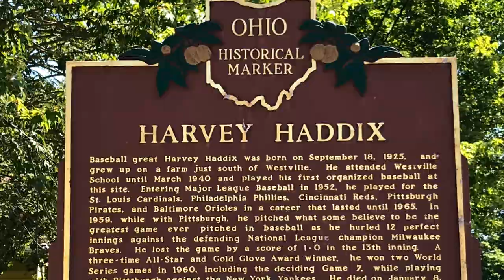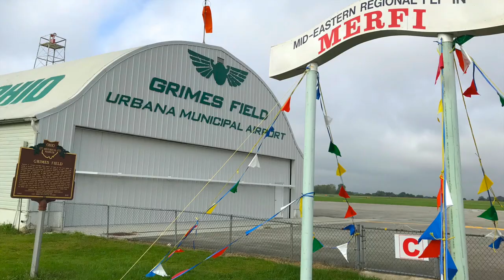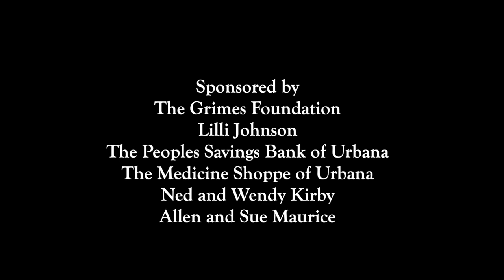Main Street, Champaign County, Encore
Scott Kirby speaks about Main Street, Champaign County, Encore

A native of Ohio, Scott Kirby began his study of music at the age of six, and continued formal piano instruction for seventeen years. He worked under Robert Howat of Wittenberg University of Ohio, and Sylvia Zaremba at the Ohio State University. After obtaining an English degree from Ohio State University, Kirby moved to New Orleans and began his professional music career, as a street performer. In the following four years, he recorded the complete rags of Scott Joplin, and made his debut at all of the major ragtime festivals in the United States, as well as festivals in Belgium, France, Norway, New Zealand, and Hungary.

Kirby has served as Musical Director of the Scott Joplin Ragtime Festival in Sedalia, MO, and of the Rocky Mountain Ragtime and American Music Festival in Boulder, CO, as well as director of the San Juan Islands Ragtime Institute. His appearances include a segment on CBS News Sunday Morning with Charles Osgood in 1998, and at the Smithsonian Institute in Washington D.C. Kirby co-founded a record company (Viridiana Productions, L.L.C.), has made 25 recordings, and has composed over 150 original works for piano and other instruments. Admired by fellow pianists including George Winston, and hailed by Time Magazine as an "ace pianist," CBS News' Charles Osgood agreed that "...Critics call Scott Kirby one of the best interpreters of ragtime music on the scene today."

Kirby's artistic passion grew to include to visual art, and in 2005, while living in France, he completed 75 paintings and 28 piano compositions, including "The Prairie Devotionals," The paintings (belonging to a set entitled "Visions of the Great Plains") and the new musical works set the groundwork for his new multi-media project "Main Street Souvenirs." Kirby now lives in Sandpoint with his wife Marie-Dominique and two daughters Sara and Leah-Marie, and divides his time between composing, painting, performing and teaching.

Kirby has achieved a rarified status as a performer of ragtime and related American styles. Considered "Today's best player of Scott Joplin's music" (Trebor Tichenor, author of Rags and Ragtime), Kirby has appeared at every major ragtime festival in the U.S., plus events in Hungary, Norway, New Zealand, France, England and Belgium. His unique presentation highlights the worlds of Classic Ragtime, New Orleans Jazz, and Blues, then expands to include the marches of John Philip Sousa, the songs of Stephen Foster, Latin-American styles, Afro-Cuban rhythms, European Romanticism, Rock & Roll and Original works ranging from the syncopated to the impressionistic. Kirby's sense of Americana is enhanced by his historical commentary, and also by his art work, a series of watercolors entitled "Visions of the Great Plains," which he presents in either an accompanying exhibit or in a video presentation during the show.

Kirby also specializes in American and Pan-American musical traditions that span 150 years. From the inventive compositions of New Orleans genius Louis Moreau Gottschalk, Classic Ragtime, Cuban Danzas, Brazilian Tangos of Ernesto Nazareth and Creole styles from the Caribbean, to contemporary works by Kirby himself, the Pan-American umbrella is full of color and variety. Kirby weaves these styles together with historical and cultural background that shows the connections and cross-influences that have been occurring in the Western Hemisphere for hundreds of years, and have influenced not only American Popular Music, but also American Classical and Art Music composers.

Scott Kirby has composed over 150 works for solo piano and other instruments, which fall into several categories. The early works follow the example of Scott Joplin and the Classic Ragtime composers, but with a decidedly contemporary harmonic sensibility. Later, using Louis Moreau Gottschalk as a model, Kirby began to draw from a wider variety of Pan-American traditions, Latin-American rhythms, afro-caribbean syncopation, and European Romantic influence. This Terre Verde music naturally morphed into a new style that incorporated less syncopation but more distinctive melodic content - a new and highly romanticized Americana. Some of these works may even be considered "rural impressionism," and many were directly inspired by the Great Plains and prairies of the heartland. Finally, the romantic sensibility, as well as Baroque, Classical, and even Pop Music influences, led into a Minimalist-Romantic language which draws heavily from the land-music connection, and from Kirby's own spiritual journey - one that (like his music) seeks truth in the process itself.